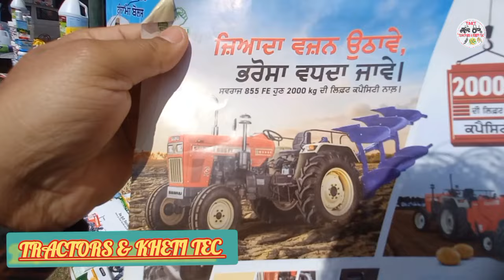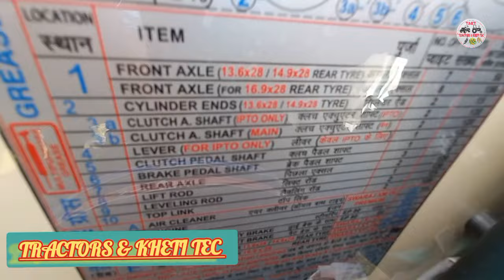पूरी धूम मचा रहे हैं स्वराज के नए मॉडल भी//Swaraj 855fe 4wd 2wd HML 15 Speeds// Price & Sound Torque